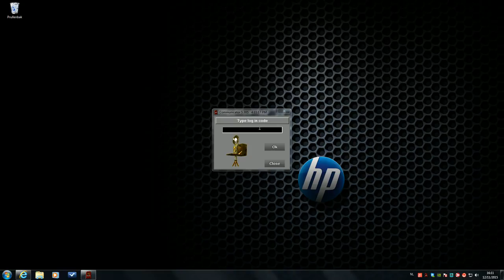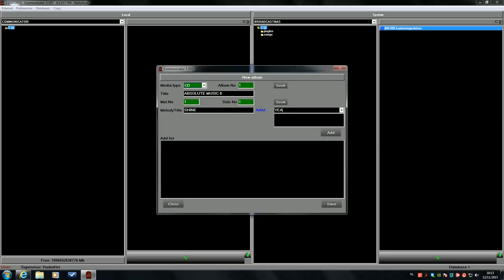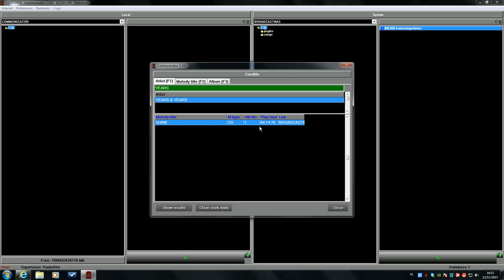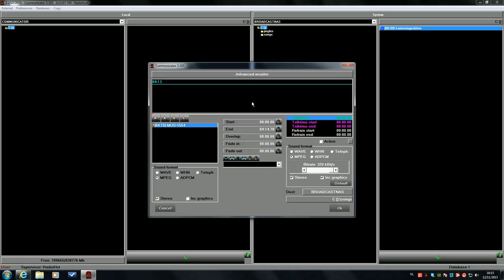Communicator: How to add songs to the database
This video shows the different ways to add songs to the database of the Radiohost system.